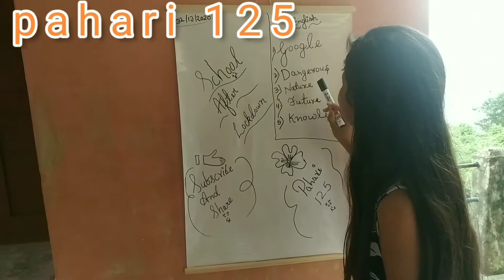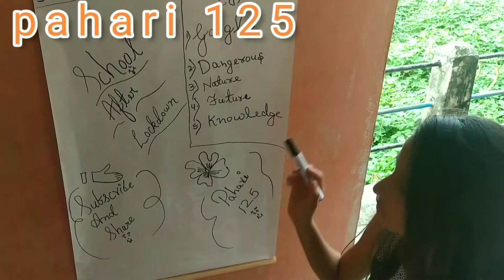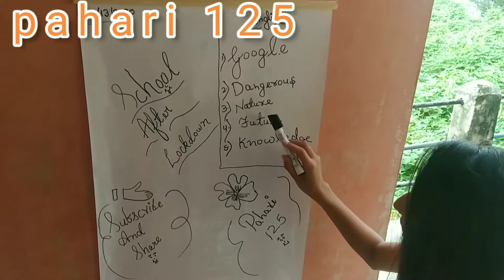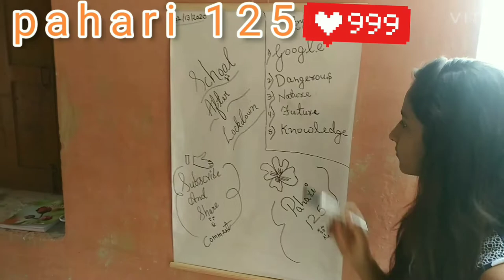SCHOOL AFTER LOCKDOWN.FUNNY VIDEO.||SCHOOL LIFE. टीचर ने कहा नटुरें, फुटुरे.बच्चे सो गए चस्मे लगा के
Directed , Editor by ARRK
 1. prachi .
2 . navya .
3 . anju .
4 . bunny .
5 . aastha.
6 . dugu.
7 . dugu.

8 . ARRK